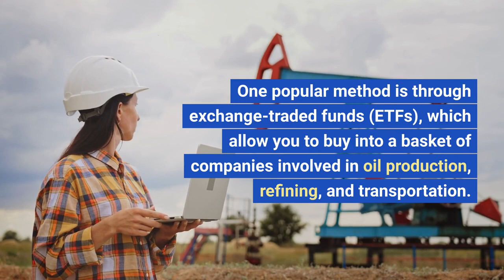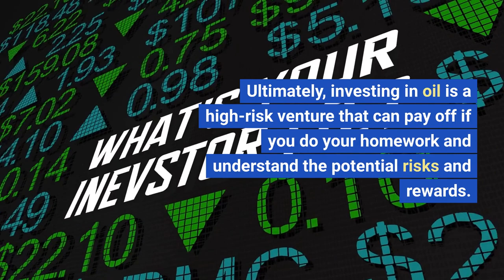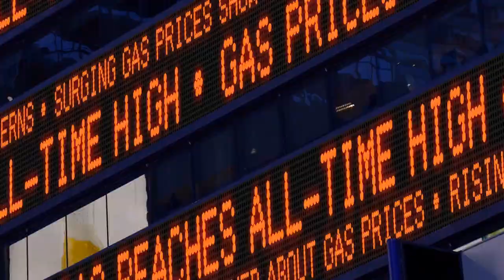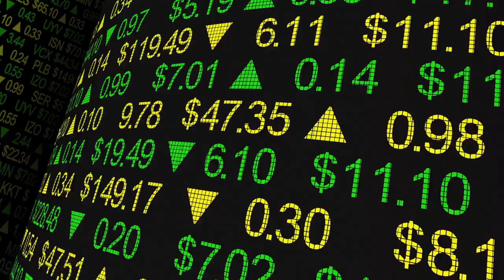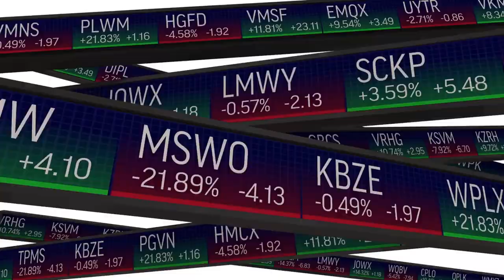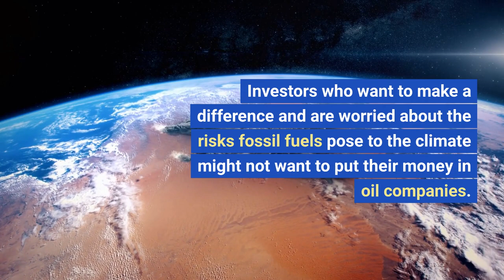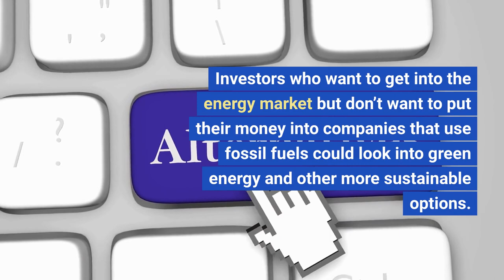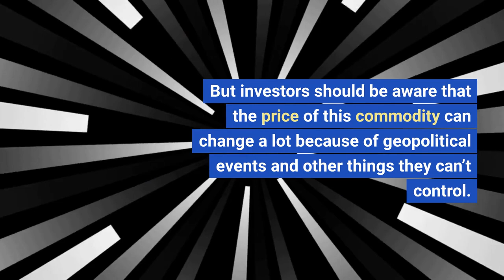How To Invest In Oil: Ways To Get Started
Investing in oil can be a lucrative endeavor, but it also carries considerable risk.

In this video, we will dive into the deep end of the oil market. It is important to do your due diligence and understand the potential risks and rewards of investing in oil.